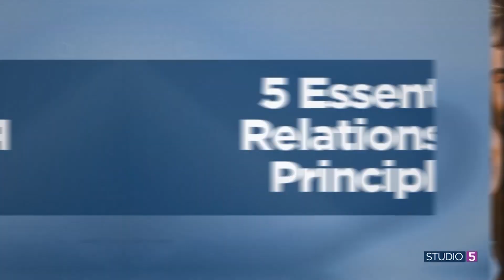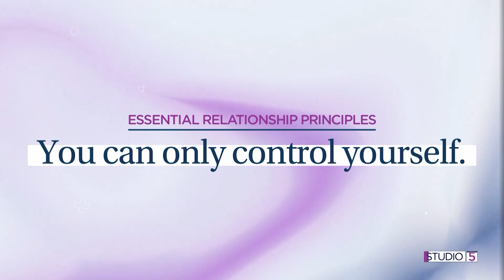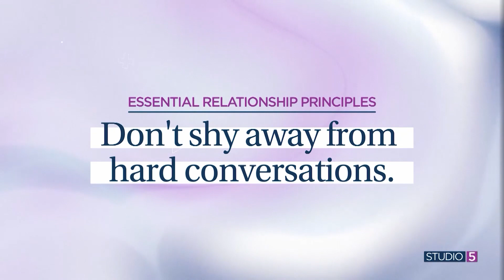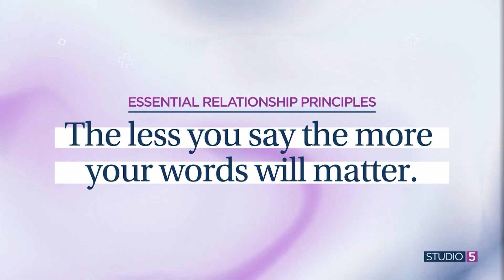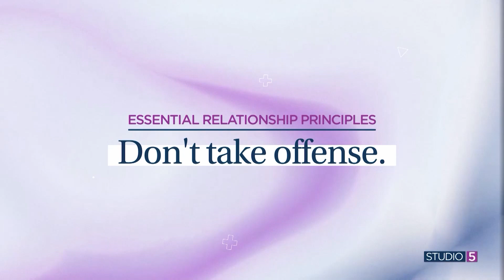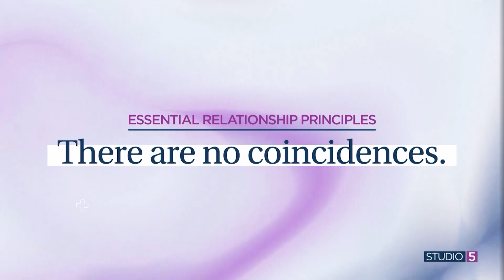Speak less, listen more! Have better high-conflict conversations using these 5 principles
*High-conflict conversations can be hard to navigate.*

Navigating high-conflict conversations is an art.

Studio 5 Relationship Contributor Dr. Matt Townsend has mastered it over his 25-year career. He shared five essential relationship principles that can help you build stronger, happier, and healthier relationships.

For more guidance, check out Matt's Becoming One program at matttownsend.com, where you can access content, weekly calls, and group coaching to further enhance your relationship skills.